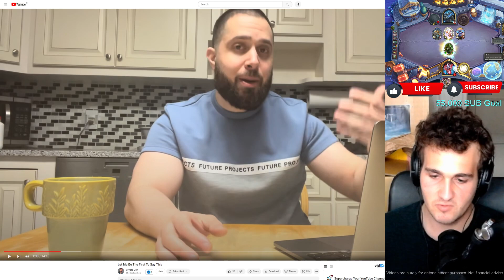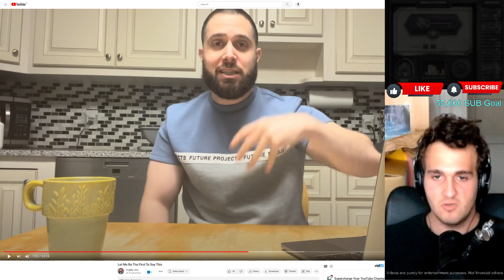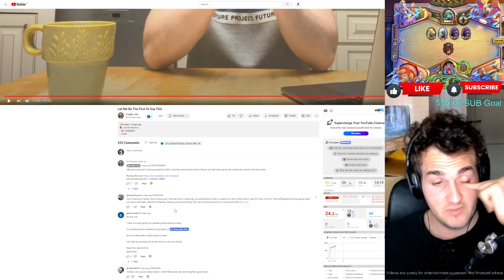CRYPTOCURRENCY BUYERS BE WARNED! - What You Need To KNOW BEFORE YOU BUY ALTCOIN Coins 2024